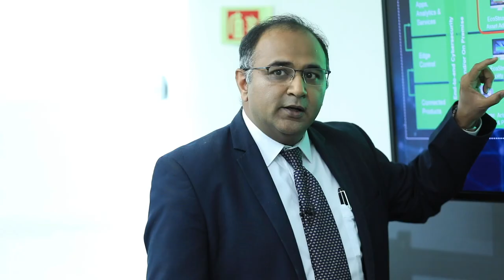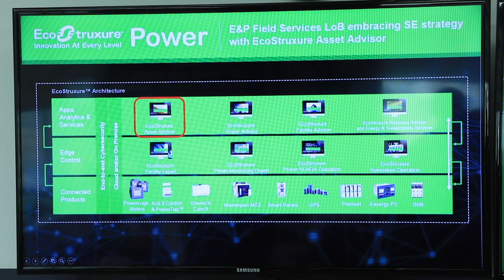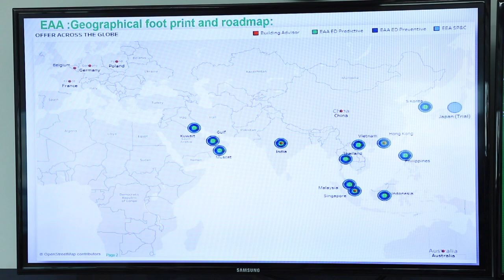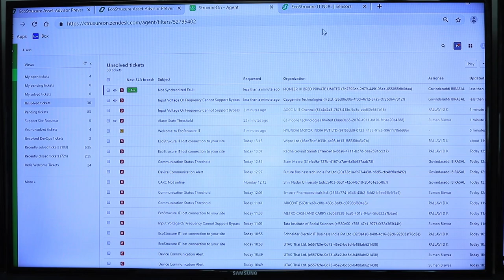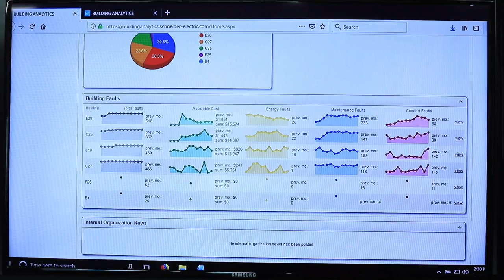Actionable Intelligence through Schneider Service Bureau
Mayank Srivastav, Director-Data center Lifecycle Services, Secure Power Division, Schneider Electric India and Binu Philip, Subject Matter Expert, Secure Power Division, Schneider Electric India give a brief presentation on Actionable Intelligence through Schneider Service Bureau